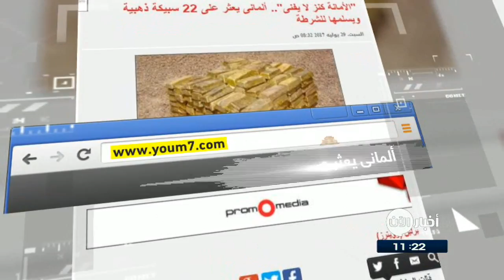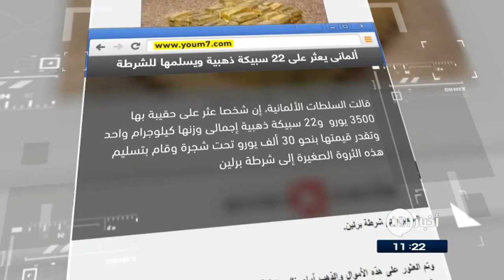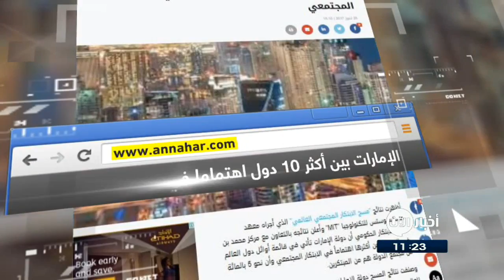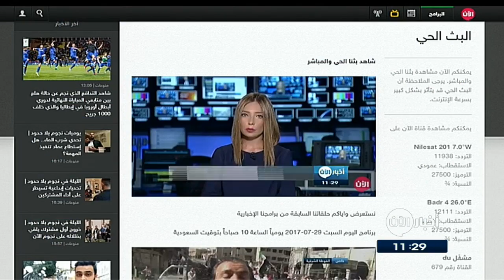30-7-2017 | نشرة أخبار اليوم.. لأهم الأخبار من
أبرز العناوين:
- داعش يفرض الإقامة الجبرية على أفراده في قضاء
- اتهامات للنظام وروسيا باستهداف مشافي إدلب بشكل ممنهج
- معارك عنيفة بين قوات الشرعية والإنقلابيين بمفرق
- ترامب : الصين لم تقم بشيء حيال كوريا_الشمالية إلا الكلام
- الإعصار نيسات يجلب أمطارا ورياحا قوية لشمالي تايوان
- الولايات المتحدة تسعى لتقليل النيكوتين في منتجات التبغ